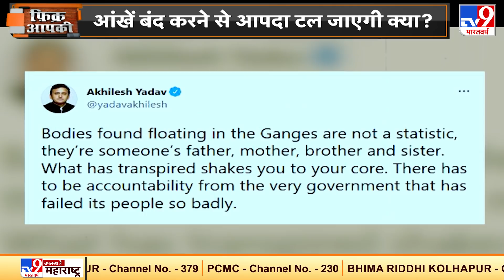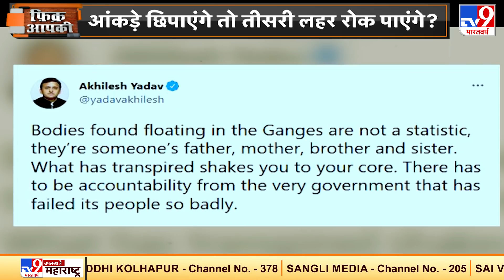गंगा में तैरती लाशों का हिसाब तो देना होगा, आंकड़ों के साथ 'प्रयोग'..गलती या 'संयोग' ? | Covid19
मौत जब संवेदना को खत्म करके सिर्फ आंकड़ों में तब्दील होने लगे तो ये समाज के लिए फिक्र की बात होती है और जब आंकड़े छिपाए जाने लगें ये पूरे देश के लिए फिक्र की बात होती है.पिछले कुछ दिनों से गंगा नदी में मिल रही लाशों पर आज राष्ट्रीय मानवाधिकार आयोग ने भी संज्ञान लिया और यूपी-बिहार के अलावा केंद्र सरकार से भी चार हफ्तों में जवाब मांगा है.